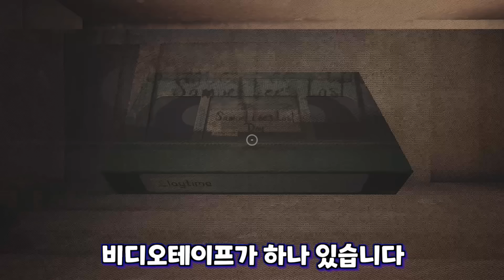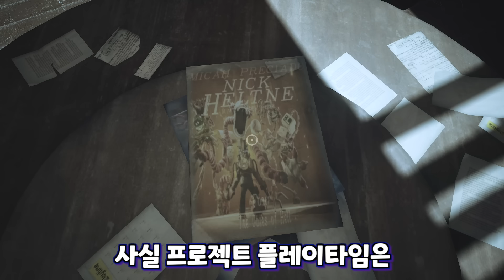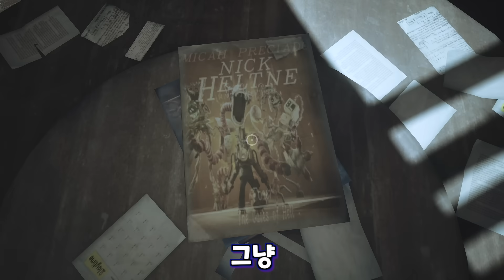파피플레이타임 챕터3 홈스위트홈에 대한 무서운 진실2편 파피의방과 벽지의 비밀Poppy Playtime Chapter 3 Secret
악플은 노! 노! ❌

감사합니다.